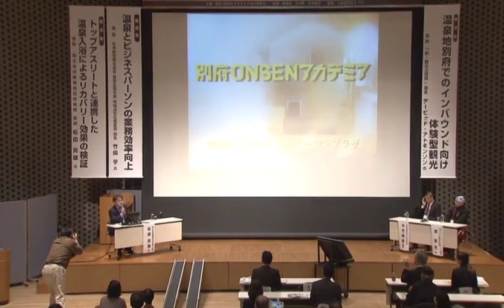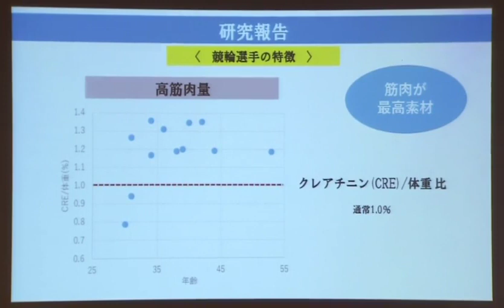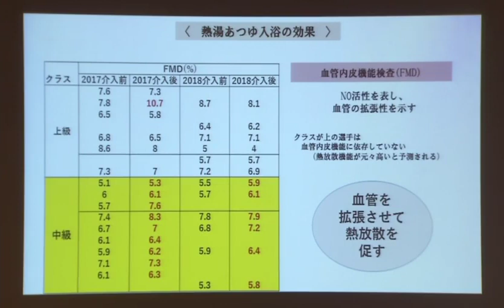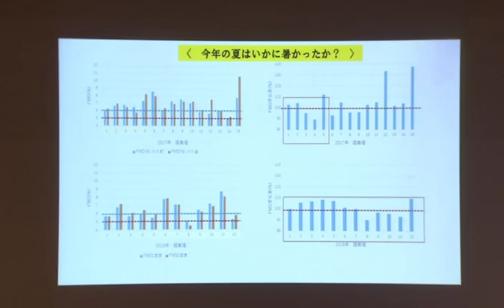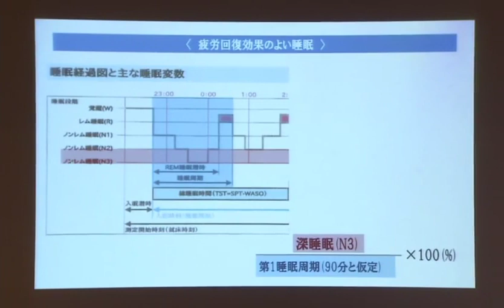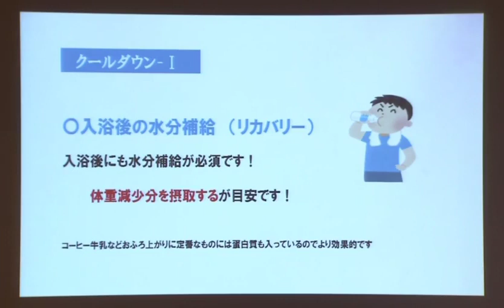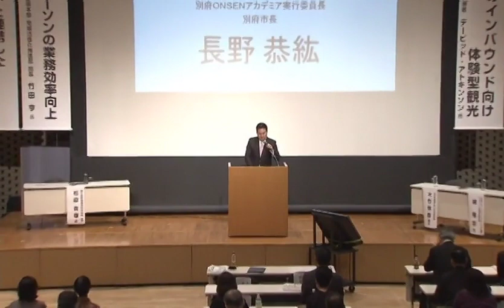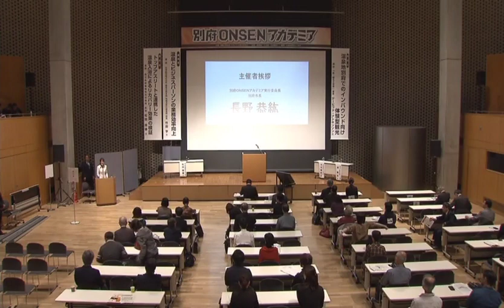【別府ONSENアカデミア2018】講演会「トップアスリートと連携した温泉入浴によるリカバリー効果の検証」